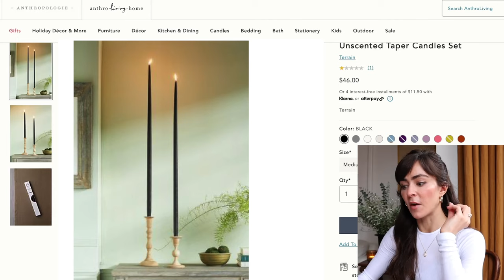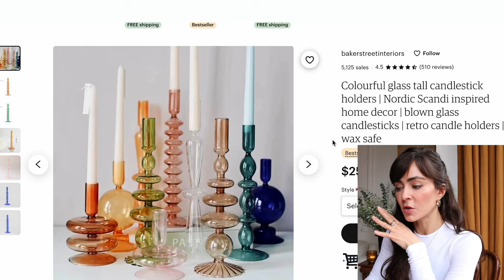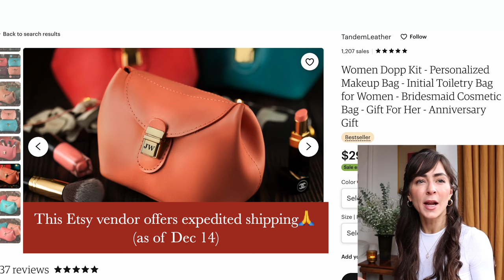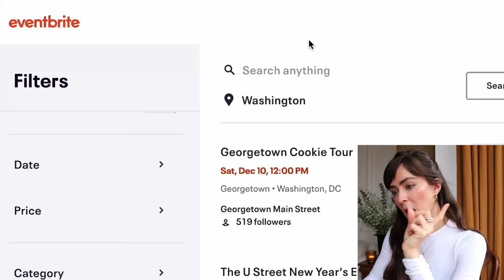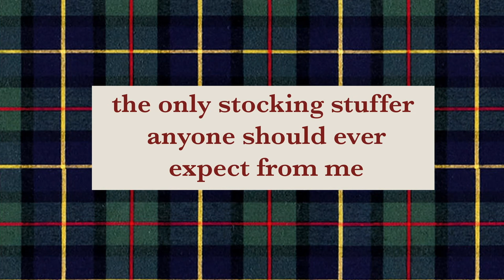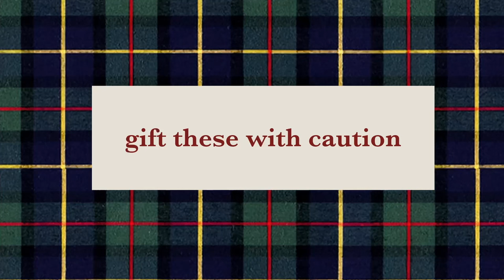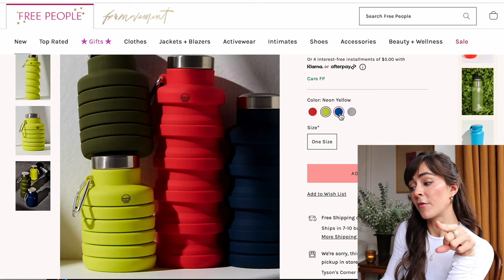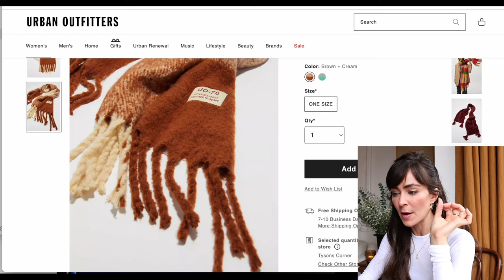Last minute gifts that your friends ACTUALLY WANT.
My podcast!!!

LINKS

My top

**look for Etsy vendor options to expedite shipping too

Personalized Makeup Bag / Dopp kit

30in taper candles

Engraved Cutting Board

Upsetting marriage candle

Glass Candlestick Holders*option to expedite shipping

Other candlesticks holder
(No quick ship option, but so damn cool)

Game (Chameleon)

Sparkle Holiday clutch

My favorite hand cream / lip balm

Danny Devito Slippers

Danny Devito Earrings

Collapsible Water bottle
*option to expedite shipping

CONTACT - YouTube inquiries only
I'm sorry I'm not able to take on new design projects at the moment!

ABOUT ME
name: caroline (angelica)

00:00 - gift categories
1:04 - home decor gifts
3:16 - gifts that cost NO MONEY
5:49 - luxury indulgences
6:30 - quality-time gifts
8:18 - the gift of a LIE
8:44 - my FAVORITE stocking stuffer
9:35 - questionable gifts
10:44 - random gifts i love
12:11 - coming up next week
12:59 - the gift of a speech
13:31 - my podcast!!